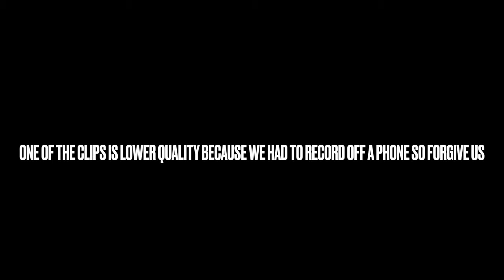WE HAD A BOXING TOURNEY IN SCHOOL! 🥊 HE GOT DROPPED 😱 (HILARIOUS) | Guns Down Gloves UP